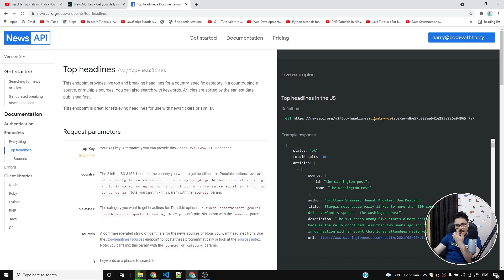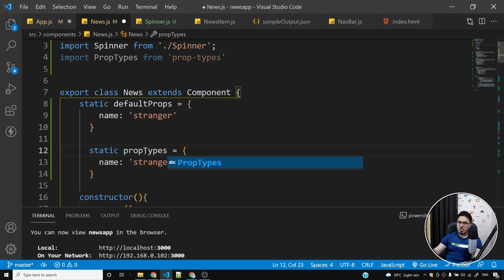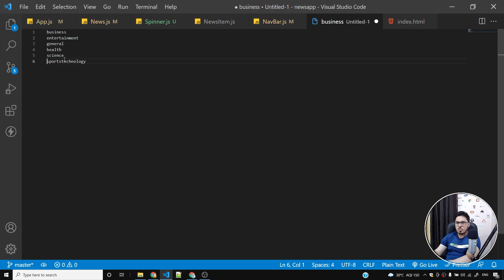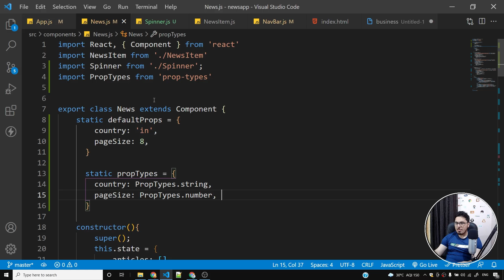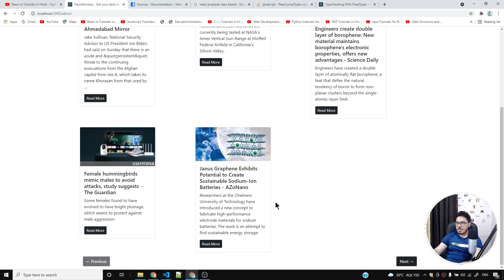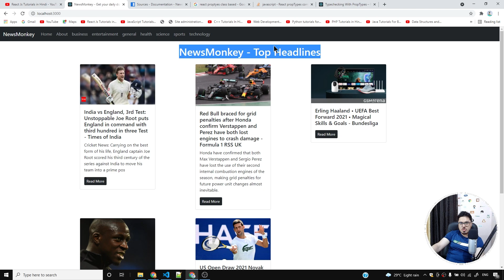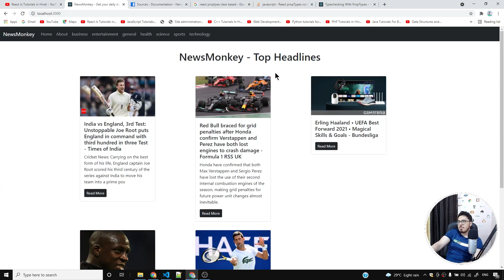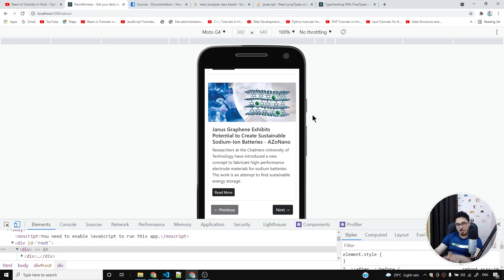Adding Categories & propTypes to NewsMonkey React App | Complete React Course in Hindi #30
React class-based components: In this react course, we will see how to learn react using projects.
This is going to be a project-based course full of real-world react projects.